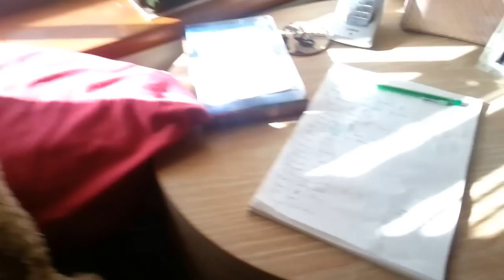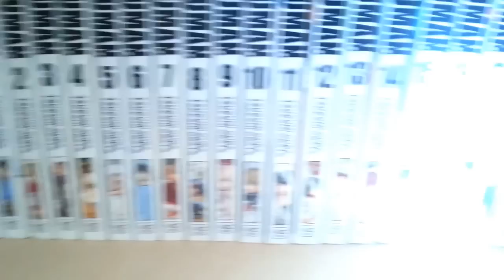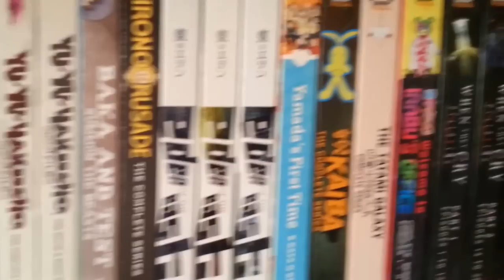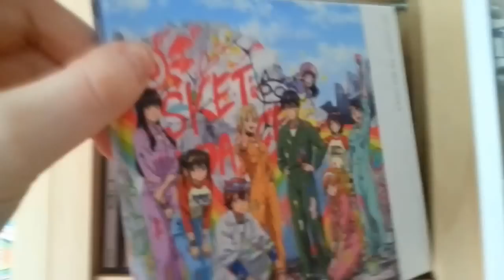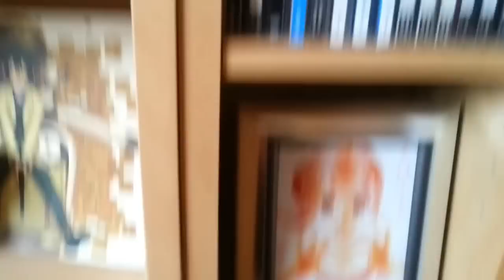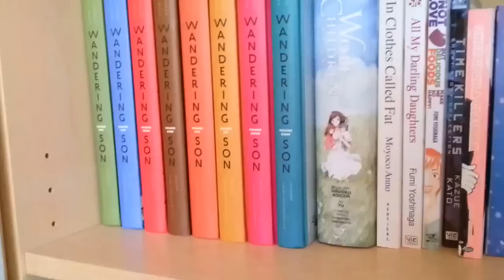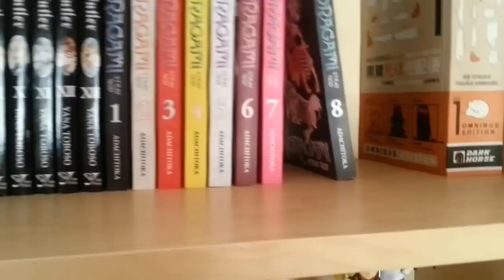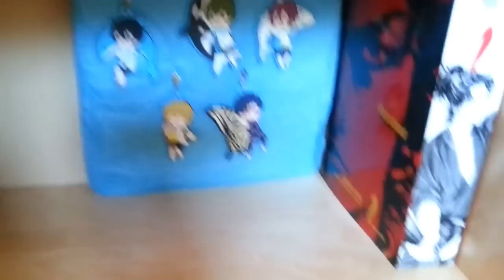Anime and Manga Collection || November 2015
An updated look at my anime and manga collection!